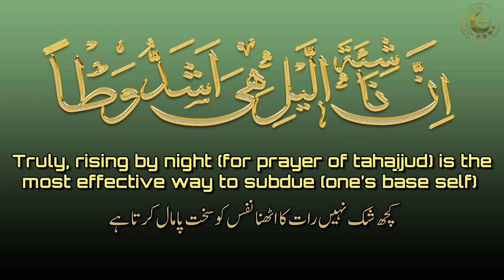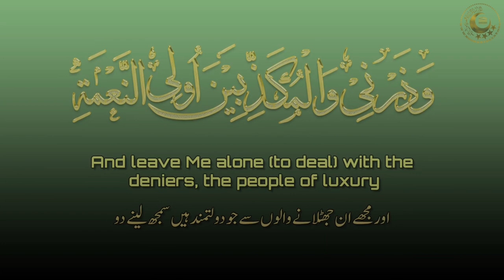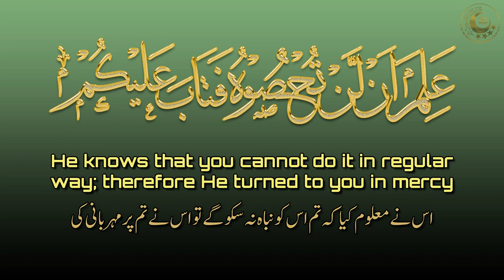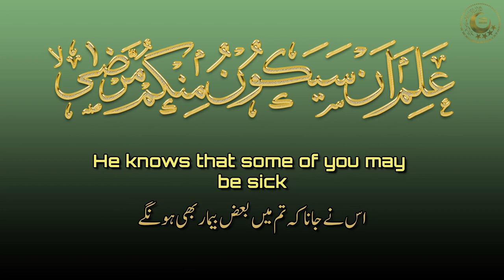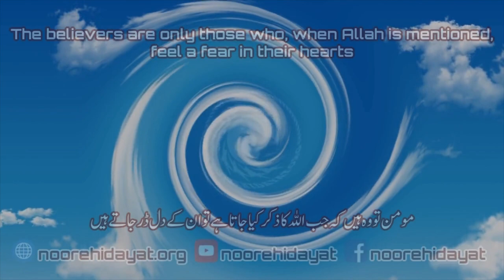Surah Al Muzammil with Urdu Translation | سورۃ مزمل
This video is a Thuluth calligraphy of Surah Al Muzammil with Urdu Translation. This beautiful Qur'an surah is one of the most recited suras in the Qur'an. Enjoy the beauty of this surah with this amazing calligraphy.
قرآن مجید اردو ترجمہ کے ساتھ
آیات شفاء
آیات شفا
No Copyright
Manzil Dua
Quran recitation
Quran mp3
Al Quran
Quran Pak